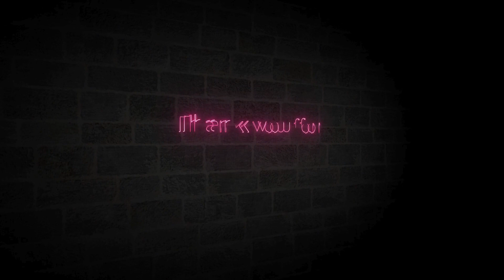All Fairy Type Pokémon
Do you like Anime? CLICK HERE @animeuniverse808
Do you like Music? CLICK HERE @TuneRushChronicles-ot4us
Do you like AI Generated Quotes? CLICK HERE @motivationmagic808
Do you like Quizzes? CLICK HERE@knowledgespecialist
Do you like "Would you rather Videos"? CLICK HERE  @thenandnowtv25